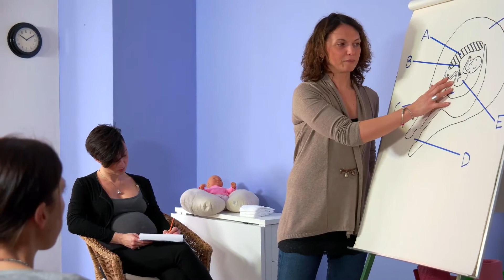Que puis je faire en cas de flux menstruel abondant?